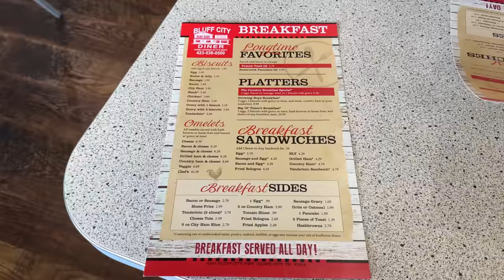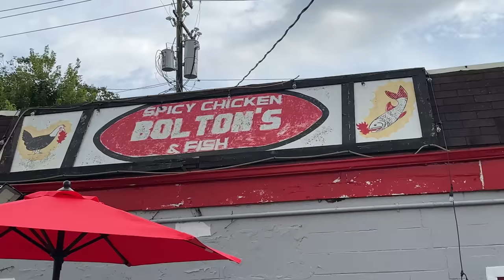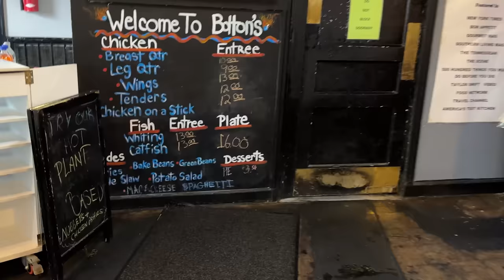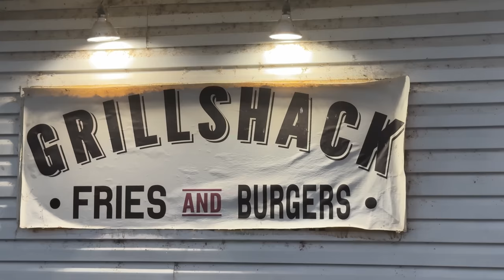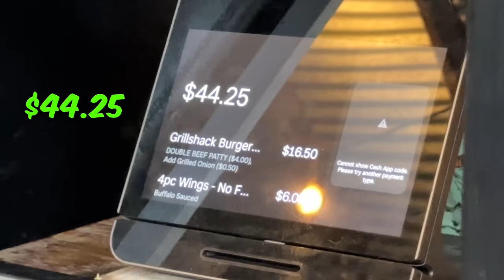Eating At SKETCHY Restaurants For 24 Hours...(Gross) Part 3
Were eating sketchy restaurants again… part 3